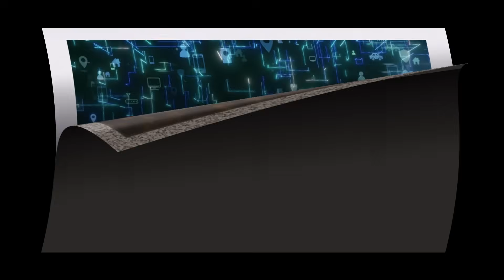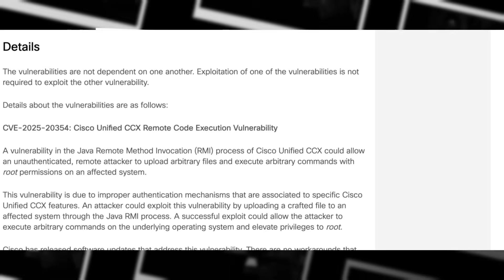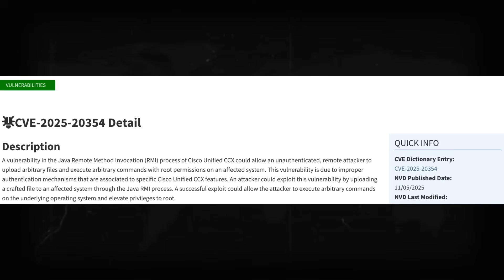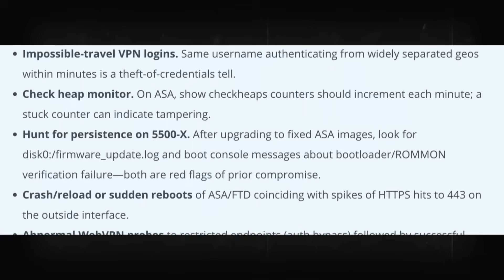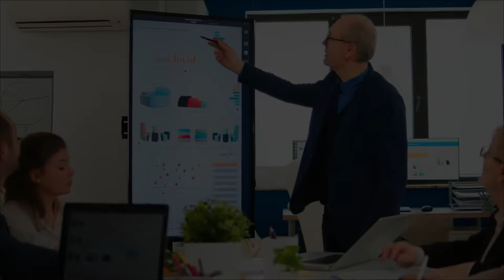The Shocking Truth About CISCO's Impact on Global Connectivity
The question is, how do you sleep at night when the very hardware designed to protect your company is being used to burn it to the ground?

Seriously. We're talking about Cisco Secure Firewalls—the absolute backbone of network defense for thousands of organizations worldwide. What if I told you a highly advanced threat actor, one of the most sophisticated on the planet, is systematically exploiting these devices, not just to steal data, but to completely erase them and crash your network? We're seeing a new variant of an ongoing attack, forcing tens of thousands of internet-facing devices to unexpectedly reload, causing a widespread Denial-of-Service condition. This isn't theoretical; this is happening right now. And if you're a CTO, a CISO, or running a tech team, this is the most critical conversation you can have today.